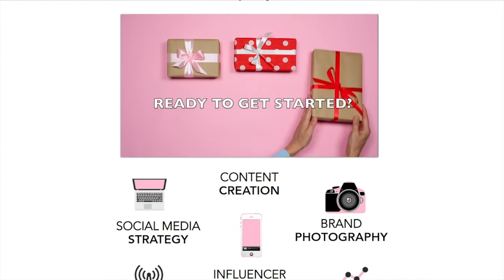SOCIAL MEDIA TRENDS AND INCREASING YOUR ENGAGEMENT WITH KATIE LOVE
Katie Love sits down with the hosts and shares more about  her boutique social media agency, Love Social Media. Her agency allows you to outsource your social media needs to a team of experts. She talks about some of the best and easiest ways to make a big impact through social media for your business. She breaks down what some of the best platforms are to be on and tips to increase  engagement.